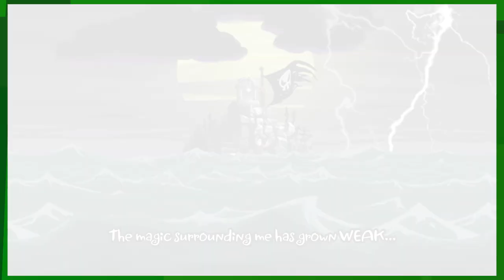EKG: Shantae and the Pirate's Curse: That Meat Chunklet (Campaign - Ep. 1)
Kloudy plays the indie clasic Shantae and the Pirate's Curse!

Intro Animation By: TheSmashToons

Shantae and the Pirate's Curse is a platform game developed by WayForward Technologies for the Nintendo 3DS and the Wii U. It is the third game in the Shantae series, following Shantae: Risky's Revenge. It was released in North America on the 3DS eShop on October 23, 2014 and on the Wii U eShop on December 25, 2014, and in PAL regions on both platforms on February 5, 2015. The game was later ported to PlayStation 4, Xbox One, Microsoft Windows, Amazon Fire TV, and Nintendo Switch. The game follows the adventures of the eponymous half-genie Shantae as she once again has to save Sequin Land from a new foe, the Pirate Master, with help from her nemesis Risky Boots.

The title features a new soundtrack by Jake Kaufman and additional artwork by Inti Creates. Met with critical acclaim, just like the first two entries in the series, the game was a nominee for best 3DS game and best platformer by IGN and made the Top 10 of the Club Nintendo 2014 survey of the fans' favorite games. It also was commercially successful. A fourth entry in the series, Shantae: Half-Genie Hero, was released on December 20, 2016.[13][14]